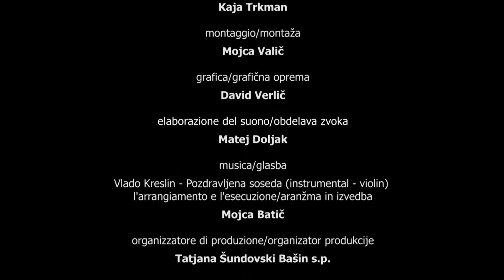Pot miru. Sentiero della pace - NATURA